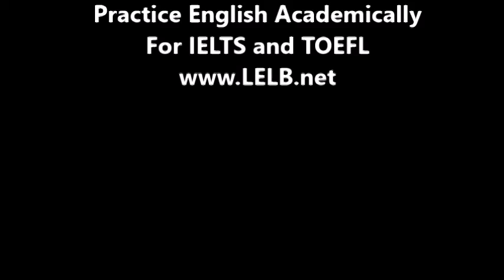An English Presentation on Left handedness vs. Right handedness - LELB Society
Listen to this English presentation proudly given by one of our students on LELB Society. for English podcasts, flashcards, and many other free services.